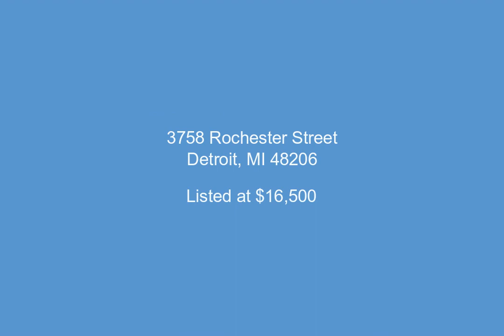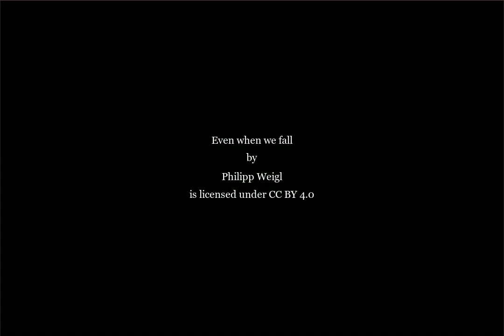3758 Rochester Street, Detroit, MI - 20221068045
0 Bedrooms, 0.0  Bathrooms, $16,500, MLS# 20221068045

Welcome to the Latest offering from the Detroit Land Bank Authority.  Brick 4 unit in need of major renovation.  All units contain 2 bedrooms and 1 bath.  There are 2 vacant lots included with this sale.  3764 Rochester and 3748 Rochester. Show with caution, bring Flashlight.  Please note that the Detroit Land bank Authority is entitled to a tax capture for the 5 tax years subsequent to transferring ownership of the property.  The tax capture may be incompatible with tax abatements and/or lot combinations that are otherwise available to the selected purchaser.  DLBA will review requests to waive its tax capture rights and may require a payment in lieu of taxes to approve such requests.  The payment will be determined upon reviewing the development proforma and effect of any tax abatements on the purchase and development financing.  Please refer to DLBA proposal guidelines

Presented by:

Eugene Kelley II , Patricia Phillips, ABR, GRI, SRES, AWD, C2EX